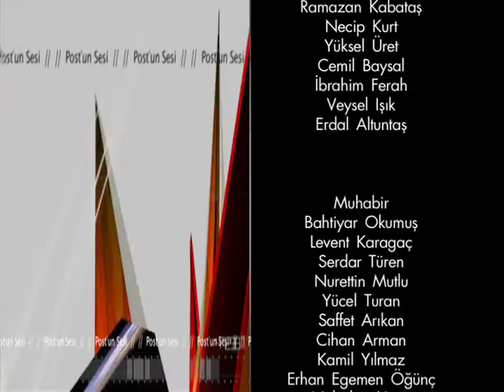Bielefeld Karadenizliler Derneği başkanı Ali Aydın kızı Hava'yı muhteşem bir düğünle evlendirdi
Düğüne katılanlar saatlerce pistten inmediler. Arkadaşımız Ramazan Kabataş ve Haluk Turan gençleri bu mutlu günlerinde yalnız bırakmadılar.